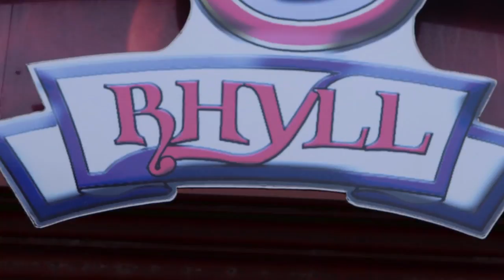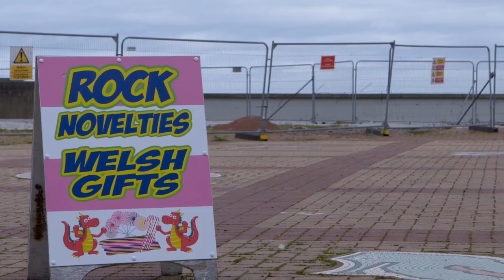Y RHYL – Esyllt Ethni-Jones yn cyflwyno:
Mae’n cael ei adnabod fel Las Vegas Gogledd Cymru, Rio De Janeiro Gogledd Cymru, Kabul Gogledd Cymru, Y Barri Gogledd Cymru, ac Y Rhyl Gogledd Cymru, ond sut le yw Rhyl go iawn?